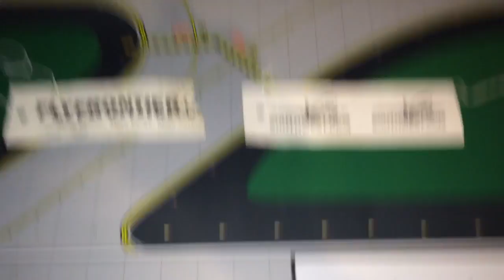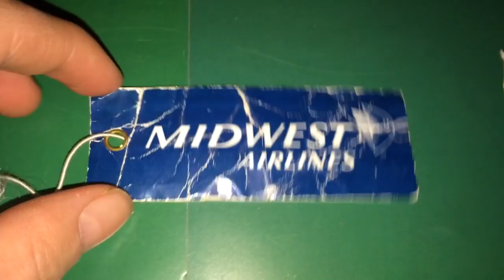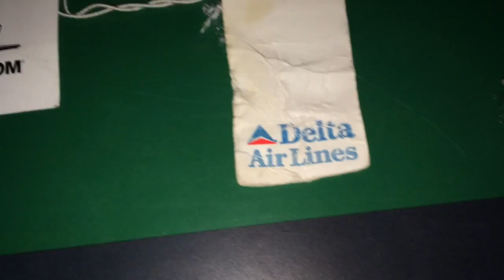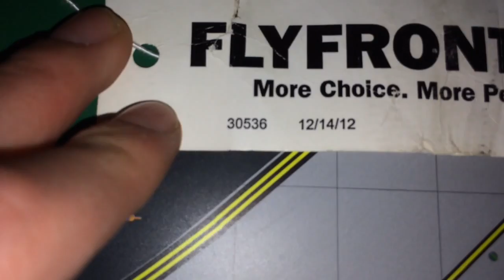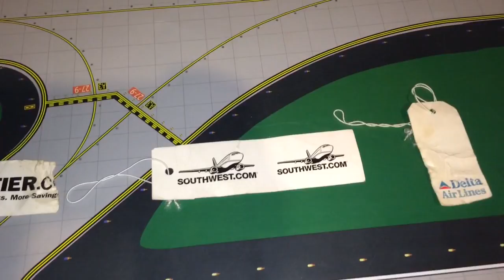Airline Tags review 90s to 2010s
Sorry guys my mind went blank these are called baggage tags.